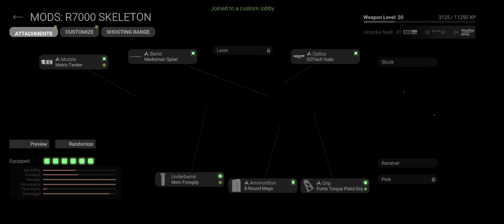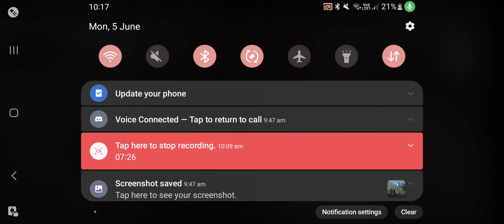combat master with Intimidator's gaming